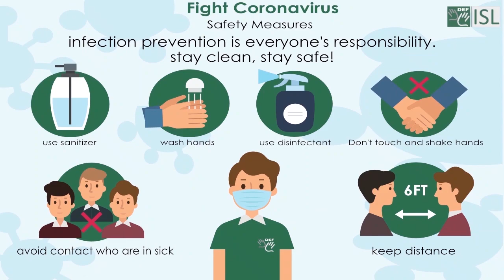Abroad (adverb) Word of the Day for November 25th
Abroad (adverb)

Meaning- in or to a foreign country or countries.

Sentence - We always go abroad in the summer.